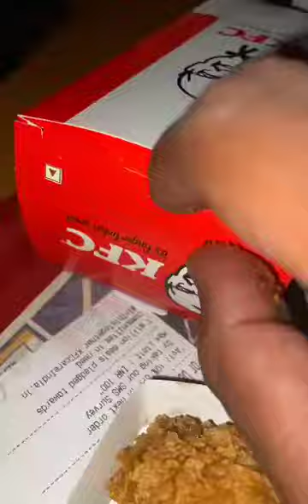Fried chicken ASMR🍁